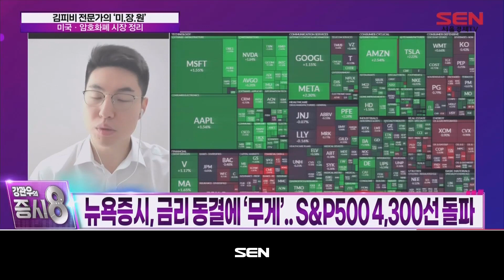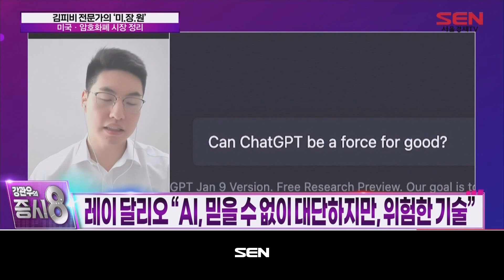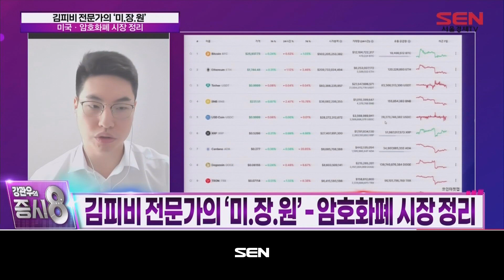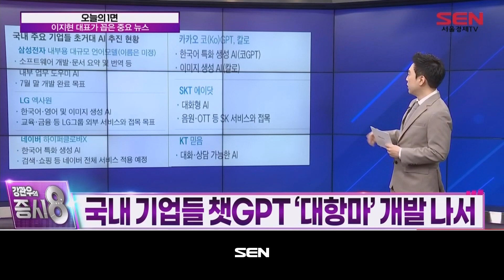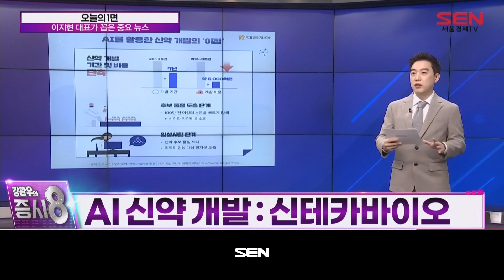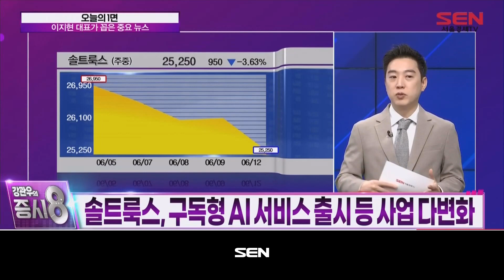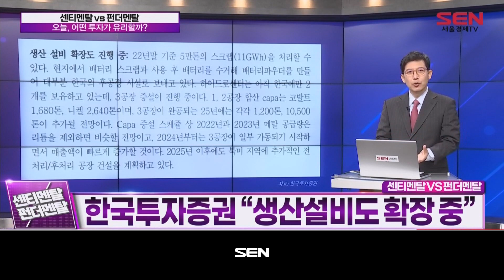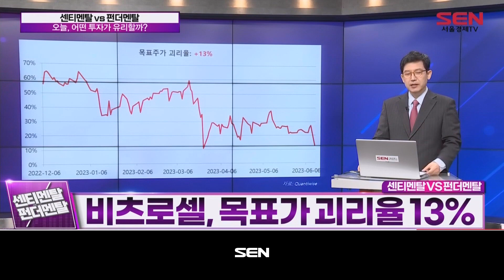강관우의 증시8_64회_20230613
1)김피비의 ‘미장원’ (출연자: 김피비)
- 대출 가능성 지수ㆍ신규 실업수당 청구건수 추이
- '알트코인=증권' 美 규제에 휘청…코인시장 하락

2)오늘의 1면 (출연자: 이지현)

[오늘의 헤드라인: 샘 알트먼 오픈AI CEO 韓 스타트업에 투자ㆍ협력 원해]
- 샘 알트먼 오픈AI CEO 방한…AI 개발사 등 관심
-  AI 규제 언급 및 챗GPT 사용자ㆍ개발자 미팅

[오늘의 1면 키워드:AI 수혜 섹터]
-AI 반도체 : 이수페타시스, 오픈엣지테크놀로지, SK하이닉스
-글로벌 AI 반도체, 연평균 25% 성장 전망

[오늘의 1면 수혜 섹터: AI 및 챗GPT 관련주]
- 자율주행ㆍ로봇 시장 '개화'
-  대화형 AI 등…S/W 기술력 부각 전망

3)센티멘탈 vs 펀더멘탈

[센티멘탈 종목 : 성일하이텍]
-성일하이텍, 폐배터리 관련주와 동반 강세
-한국투자증권 "전ㆍ후처리 수직 계열화 폐배터리 업체"
-한국투자증권 "생산설비도 확장 중"
-IBK투자증권 "본격적인 매출 성장, 2024년부터"

[펀더멘탈 종목 : 비츠로셀]
-비츠로셀, 폐배터리 관련주와 동반 강세
-비츠로셀, 새빗켐과 배터리 소재 사업 MOU
-비츠로셀, 기관의 꾸준한 매수 입질
-비츠로셀, 역사적 밸류 밴드 중ㆍ상단